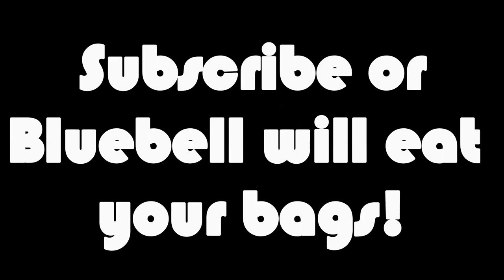CATS VS BAG: All of our crazy cats playing with plastic bags [2020]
Cats vs Bag: Deedee, Bluebell, Cleopatra and Nefertiti playing with a black bag. Some scratch, others climb inside while Bluebell likes to tear it with her teeth. Comment on you think is the cutest.

crazy cat videos 2020